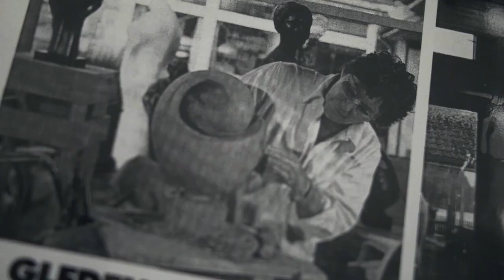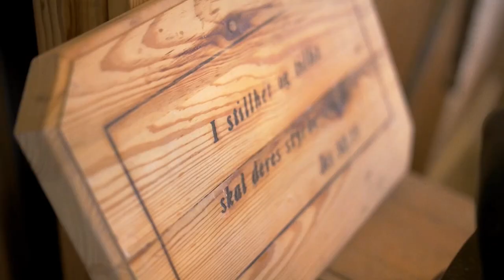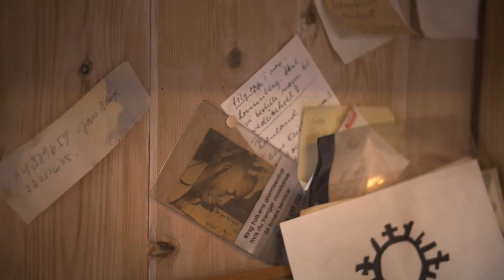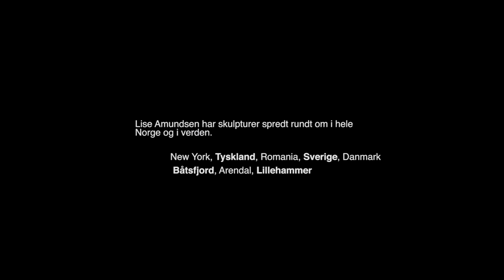Billedhugger Lise Amundsen - dokumentar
Hun flyttet fra Oslo til Halden i 1961; ble ansatt som frilans designer ved Haldens Bomullsspinderi & Væveri 1963–71 og deltok i utviklingen av ullryer for maskinfremstilling i Norge og Sverige. Hun var designer for Haldengardiner AS 1971–74 og fargekonsulent for Halden kommune. A. opprettet eget konsulentkontor i design og markedsføring i Halden fra 1967 sammen med sin mann. Fra 1975 valgte A. å konsentrere seg helt om skulpturen. Hun modellerer i leire med sikte på støping, fortrinnsvis i bronse, men bruker også bronseblandet og sandblandet polyester foruten tre. A. konsentrerte seg i begynnelsen hovedsaklig om naturalistiske, karakteriserende portretter og statuetter. Spesielt gode er portrettene av barn og unge. Skulpturen 13 år var med på Høstutstillingen 1977. Barn er et gjennomgangsmotiv. Flere av barnestudiene er i en tett, forenklet form og ofte med et humoristisk, fortellende poeng. Ellers har hun arbeidet mye med mor og barn-motivet der både glede, undring og angst får komme frem. Disse tankene utarbeider hun i poengterte, kristne temaer, hvorav flere er i relieffs form. A. fikk tidlig sterke impulser hos Caro og senere Weiner til å utvikle et abstrakt formspråk. Innflydelse fra Henry Moore og Barbara Hepworth kan spores i flere arbeider som f.eks. Ømhet i skogen (1977), Underet (1976), Jeg er her tilstede (1979) og Kjærlighet i vekst (1977). A. har fortsatt å pendle mellom den abstrakte og den naturalistiske stil, noe som har forhindret ren formdyrking og beriket den mer direkte og fortellende del av hennes skulptur.